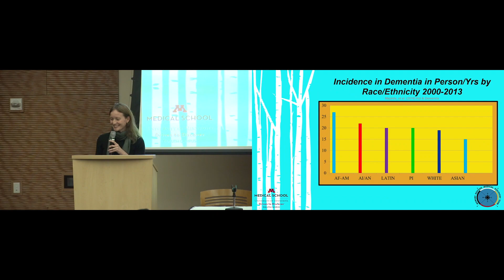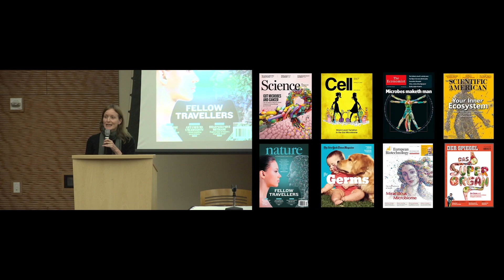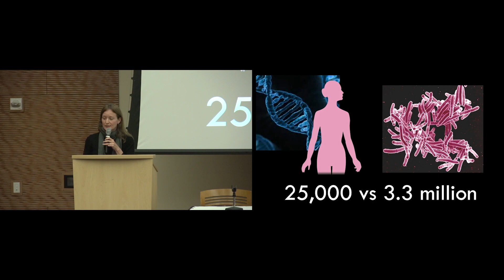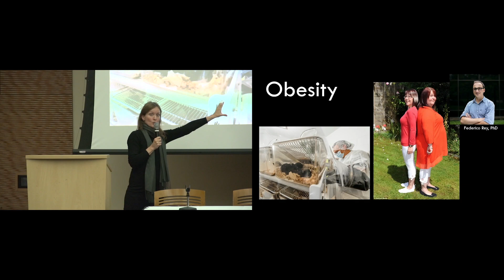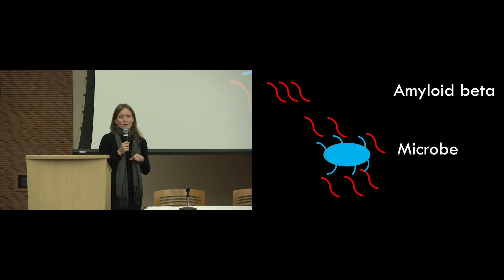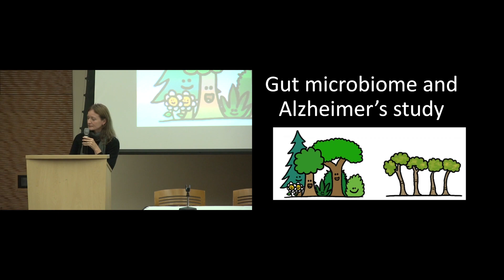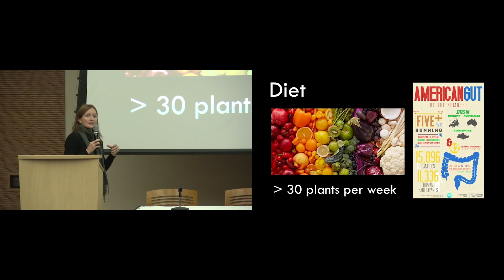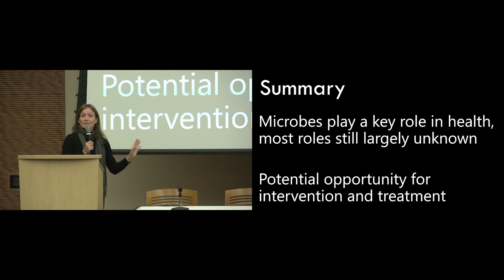The Gut Microbiome and Alzheimer's Disease - 2019 Fall Lecture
Dr. Bendlin is an associate professor of geriatrics and investigator with the Wisconsin ADRC. Her lab examines the interplay of factors that contribute to healthy or disease brain aging. Her presentation is about the gut microbiome and Alzheimer's Disease.

Her talk is part of the 2019 Wisconsin Alzheimer's Disease Research Center Fall Lecture, which highlights new frontiers in Alzheimer's and dementia research both in Wisconsin and nationwide.